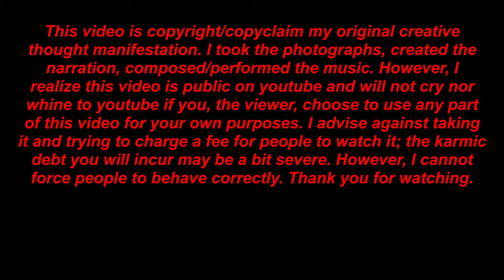:QUANTUM-GRAMMAR-SHOOT-~108, SITUATIONAL-COMMENTARY.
:~4– :COPY-RIGHT/COPY-CLAIM: NARRATION/VIDEO/MUSIC/THUMBNAIL/PHOTOGRAPHY IS: PERPETUITY :CLAIMANT/CREATOR/NARRATOR/MUSICIAN/PHOTOGRAPHER, Jason-Matthew: Glass.